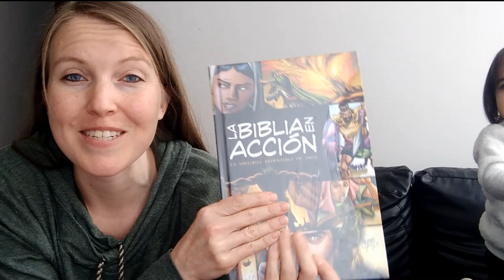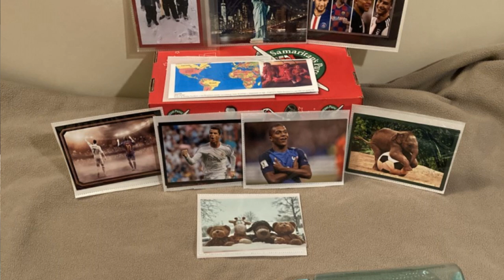Answering your OCC questions & Tips from other Missionaries | BARRETO FAMILY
Amazon Products:
The Mystery Revealed: Christ in the OT
Los Pasos Hacia la Libertad en Cristo
Steps to Freedom in Christ
Action Bible ENGLISH
La Biblia en Accion SPANISH
ESL Games Book
Plastic Mugs
Plastic Plates
ESL Worksheets and Activities

Our Amazon Ministry Wishlist: